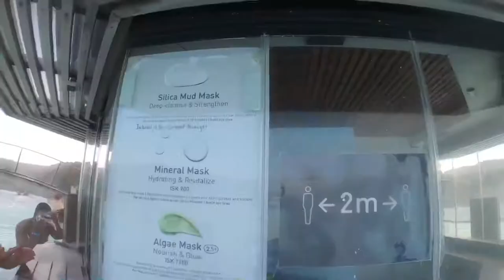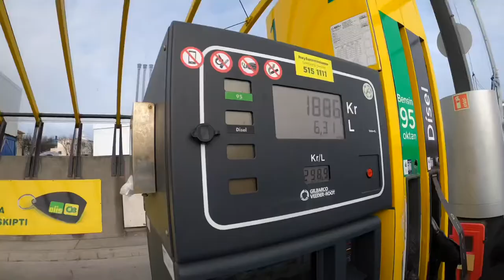Iceland vlog ft the loml Natasha Bedingfield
Cute lil 6 day trip to Iceland - trying to blog It on tankcookbook.com